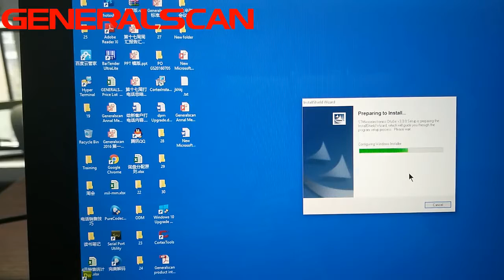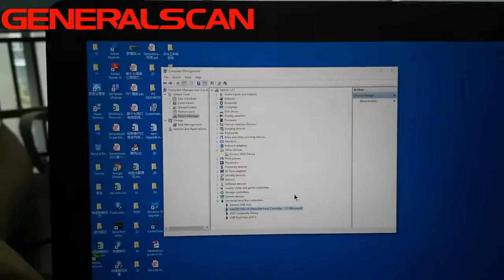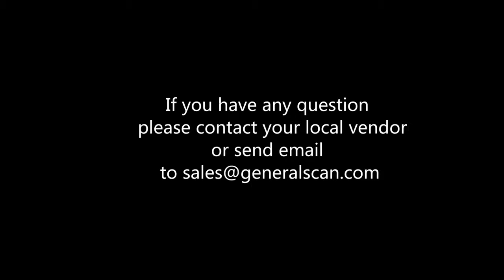GS-Firmware upgrade demo wirelessconnection, work with IOS, Android,